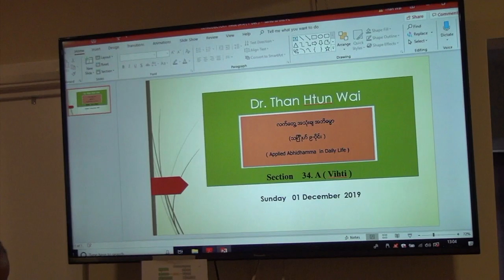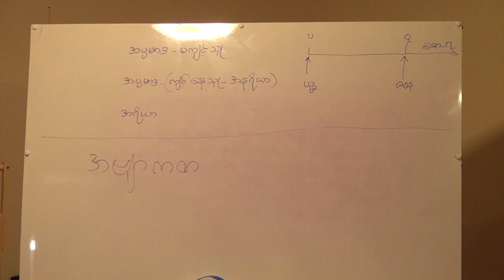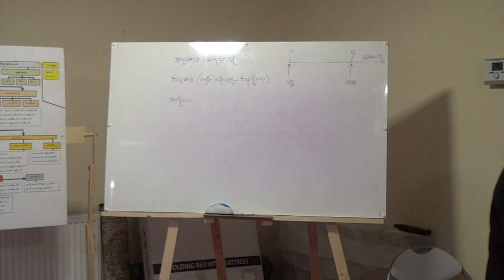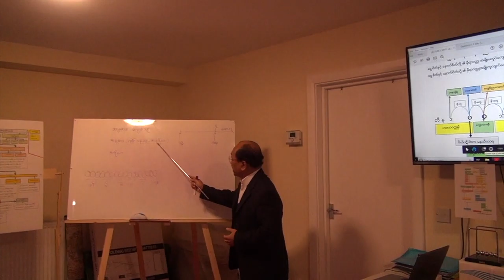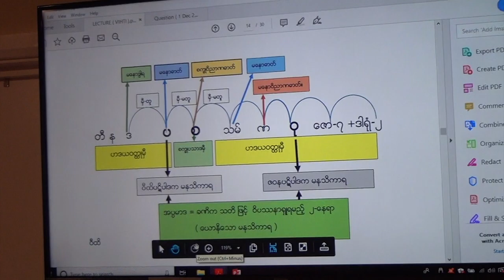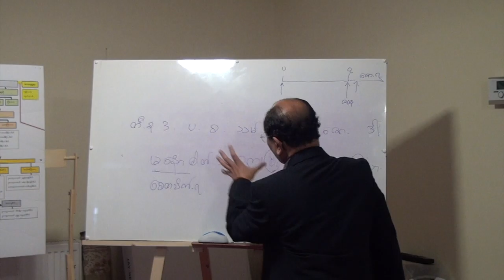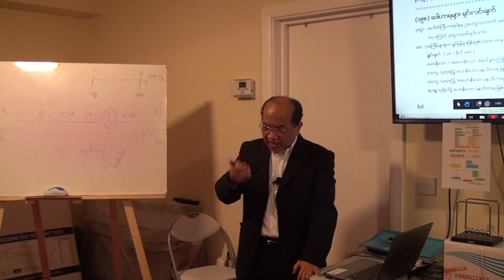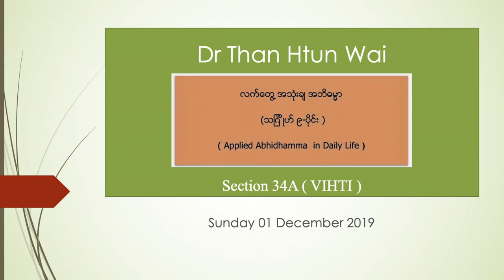Section 34A Applied Abhidhamma Dr Than Htun Wai